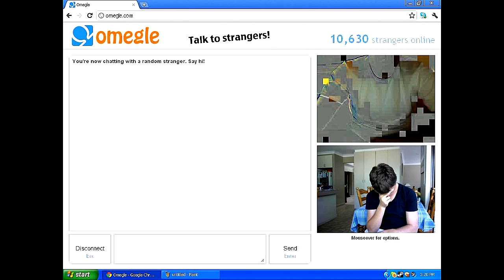Mowy6565 Citrus Gaming